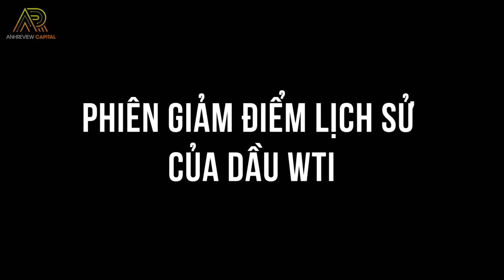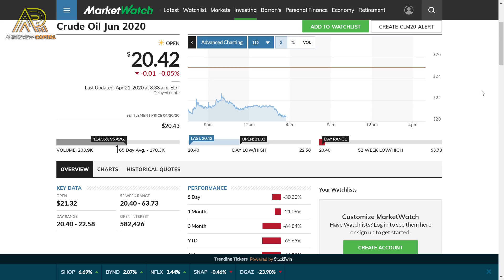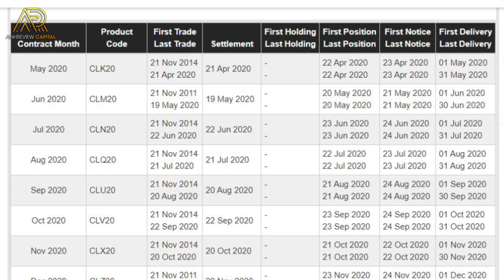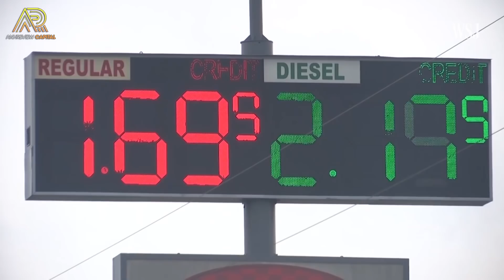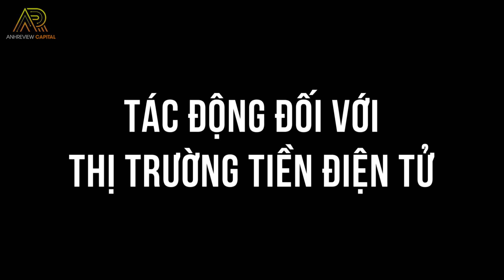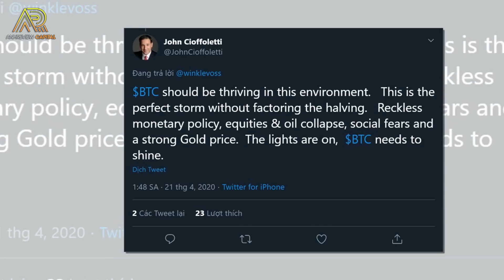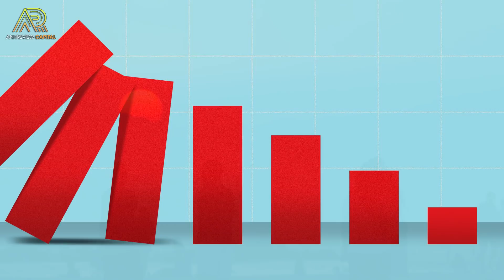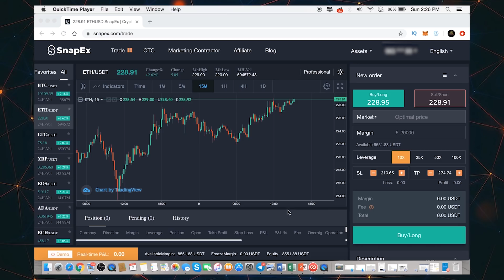#365 - GIÁ DẦU LẦN ĐẦU TIÊN TỤT XUỐNG MỨC GIÁ ÂM - CƠ HỘI NÀO CHO BITCOIN VÀ TIỀN ĐIỆN TỬ ?